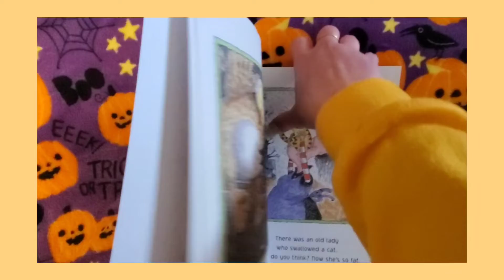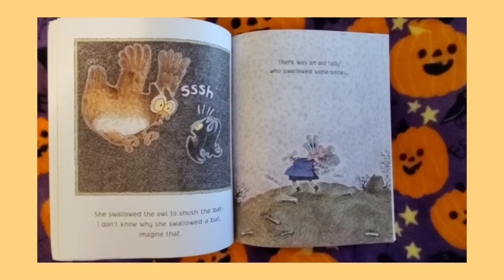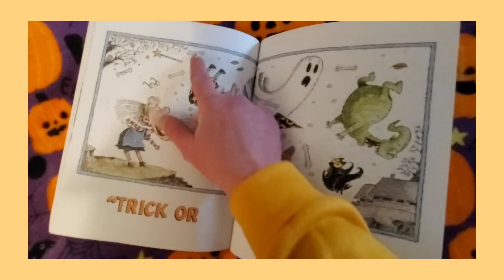There Was An Old Lady Who Swallowed A Bat! 🦇